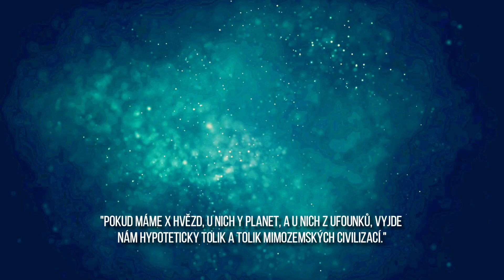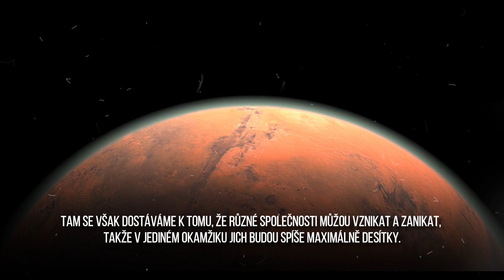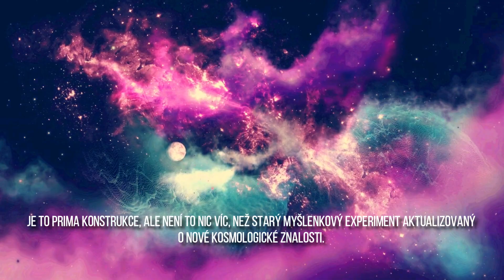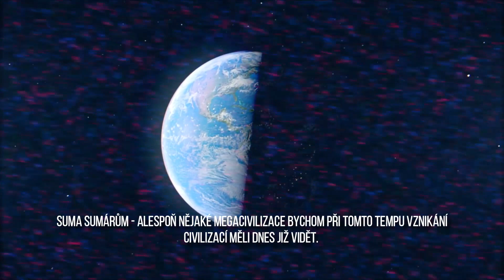Ne, v naší galaxii se asi nenachází 36 ufounských civilizací - Vědátorovinka #64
Aktualizované řešení hypotetické Drakeovy rovnice přišlo s možností, že by kolem nás mohly být minimálně desítky mimozemských sousedů. O to větší je škoda, že žádné nevidíme.